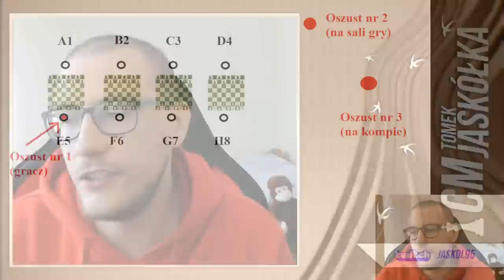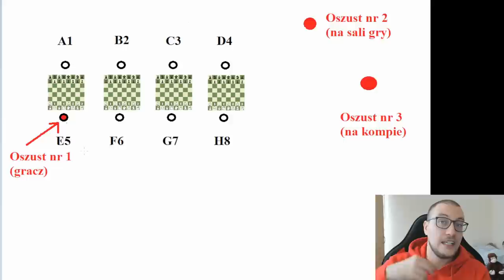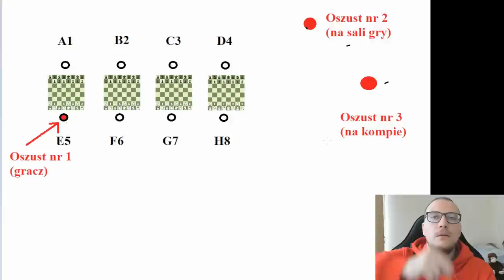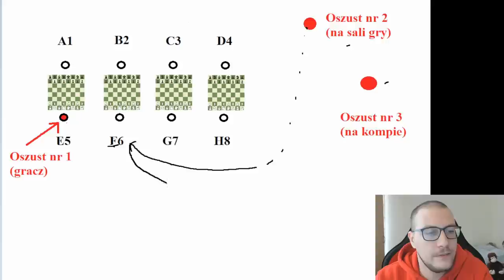JAK OSZUKIWAĆ w szachach?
z kodem 'JASKOL95' dostajesz 10% zniżki na zakupy, a ponadto wspierasz moją działalność :)

Udanych zakupów i dziękuję za wsparcie  ❤️

00:00 - siema!
02:06 - przypadek Sebastiena Fellera (afera na Olimpiadzie)
10:08 - przypadek Borislava Ivanova (zaczął wygrywać z arcymistrzami)
13:19 - czy Hans Niemann oszukiwał?
15:26 - skoro nie jestem pewien, czy Niemann oszukiwał, to po co nagrywam o tym filmik?
17:00 - TAK, DOSTAŁEM BANA NA CHESS.COMIE
18:04 - nie bądźcie dziadami.